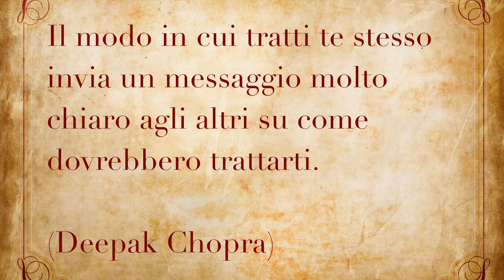Calendario Posturale: 23 Febbraio (Stretching) [Leopoldo Zanuccoli]